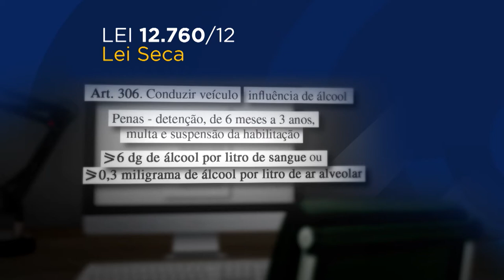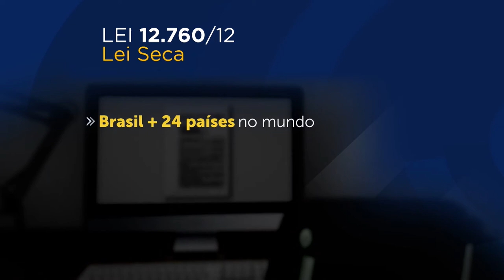Clique STJ - Crimes no Trânsito (21/09/2017)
A criminalização em dirigir sob influência de álcool tem sido um tema recorrente nos julgamentos do Superior Tribunal de Justiça. Conforme a jurisprudência do tribunal, a Lei 12.760/12, que alterou a redação do artigo 306 do Código de Trânsito Brasileiro, não anula o crime, apenas traz novos meios de prova para a comprovação de delito.